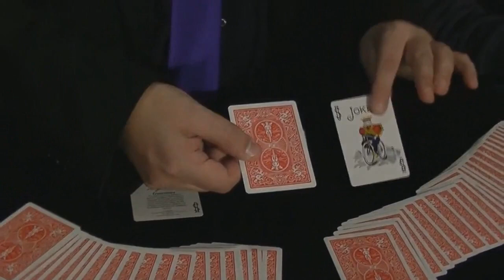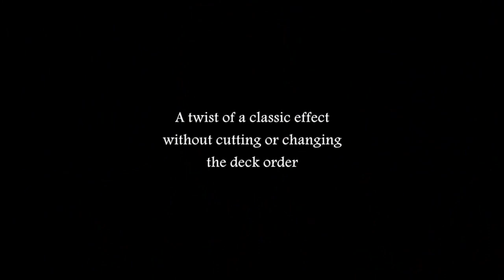Searching Jookers Henry Evans - lepetitmagicien.com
Un spectateur sélectionne une carte, qui reste face cachée sur la table.
Les jokers sont placés dans un deuxième jeu, presque aux extrémités du jeu.
Le jeu est fermé et écarté à nouveau - les jokers se sont magiquement rapprochés du centre du jeu, une seule carte prise en sandwich entre eux, la carte du spectateur.